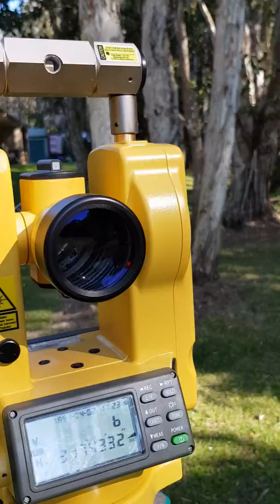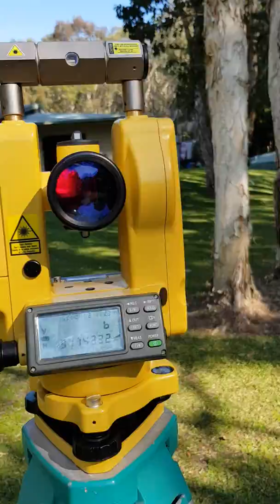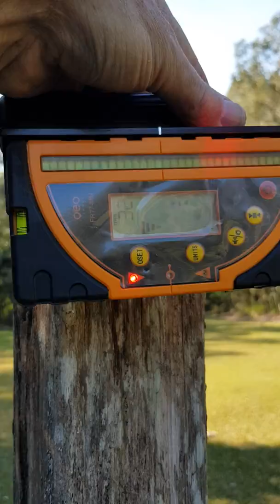Dual fencing alignment laser theodolite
New VLX-635S dual laser theodolite system under development